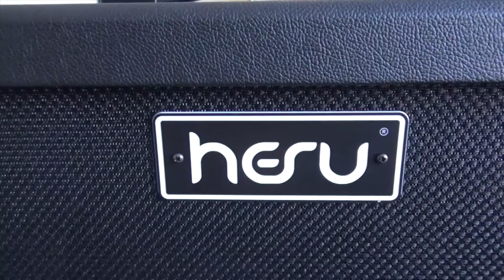Roy Espen Olsen (feat. Rutger van Noordenburg) // Never Say Goodbye // Hesu Wizard 1x12 demo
Here is my demo of the Hesu W112(1x12 cabinet) loaded with a Demon Speaker and it sounds amazing!
All the guitar sounds(except for bass) is coming from the Hesu W112 cab and is being captured with two Shure SM57 mics using the Friedman technique, and only post-process is a little high-pass and low-pass filter.

Huuuuge thanks to fellow Hesu artist Rutger van Noordenburg for joining me in this video and made it much better!
Awesome guitar player and person, if you like metal then you should check out his bands Bleeding Gods:

And for the gear nerds like me:
I used my Skervesen chiRoptera 7 guitar in different pickup positions plugged into my Carvin Legacy 3 amp and using some pedals like TC Electronic HOF, Flashback and Corona in the effect loop as well as a Horizon Devices Precision Drive in front of the amp.
For my second solo(the one after Rutger) I plugged my guitar straight into my Marshall AFD100 amp with no pedals.
And for Rutger he used an ESP Eclipse plugged into my main gear/sound.